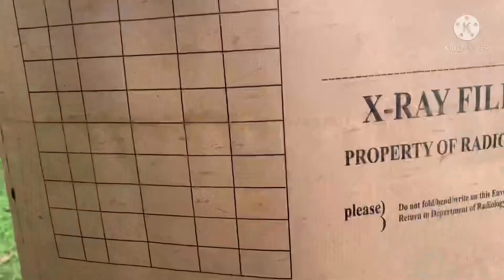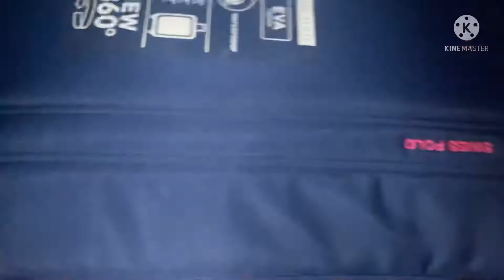I almost went mad! |Nigerian law school Enugu campus| Enugu is crazy!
Hello beauties. I take you on a short trip with me on my journey to the Nigerian Law School, Enugu state. Enjoy